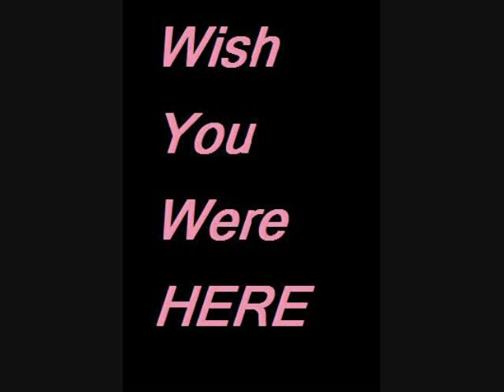Hey Monday-Wish You Were Here Official Music Video (Fan Made)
I really like the song so I mixed a bunch of other music videos together to make the video, hope you like it.

P.S I know there isn't any actual Hey Monday clips in the video so please don't get mad at me because of it.